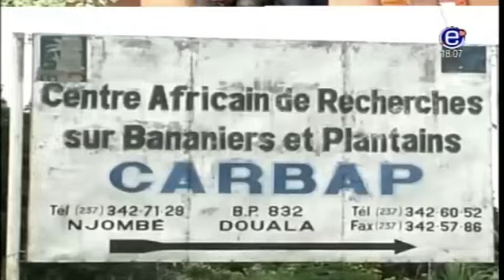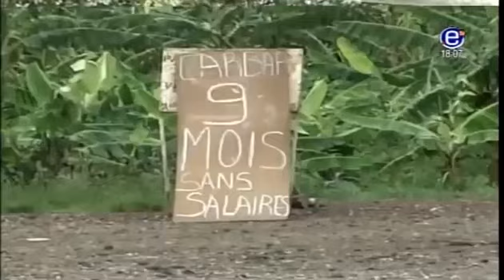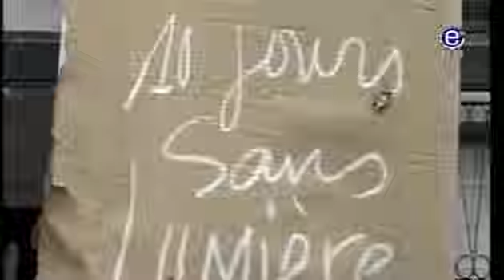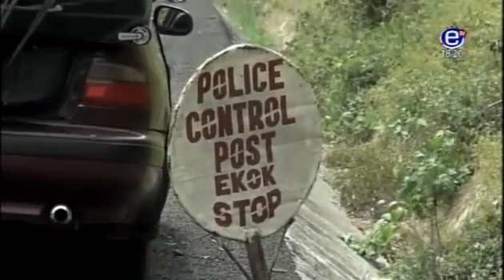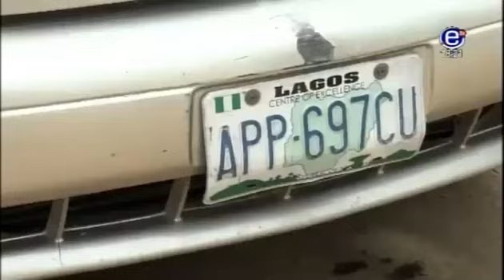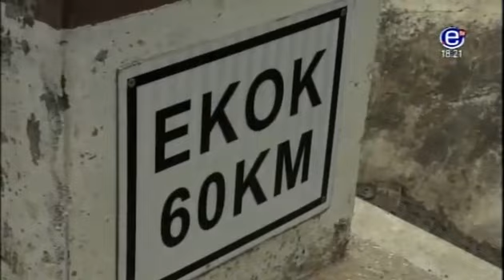THE 6PM NEWS EQUINOXE TV FRIDAY APRIL 06th 2018